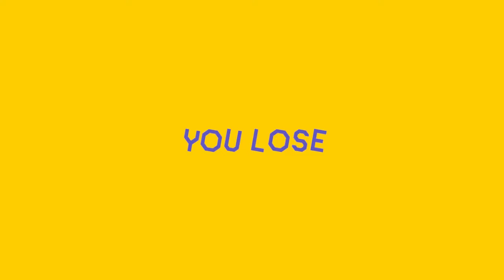SUPER MARIO MAKER 2 REVIEW - DIVERSÃO INFINITA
Super Mario Maker 2 é o pacote completo com tudo o que necessitam para criar as melhores aventuras 2D de Super Mario Bros. Há novidades, mas sobretudo, mais diversão que o anterior.

Jogo enviado para teste pela Nintendo Portugal.

- Gonçalo Lopes
- Sensei

- Nuno Pereira
- Pedro Nave
- Sensei (Rafael Pereira)
- Bruno fonseca
- Celso Bento
- Bruno Carvalho
- Gonçalo Teixeira
- Tiago Vicente
- iv11M
- Palito
- Pedro Almeida

- LoreWalker
- RitaMikinhas
- Jan Neves
- Morby
- smokeweed2929
- Sensei
- Morby_HD
- TelmoTeixeira
- Tiago Oliveira
- Nuno Pereira
- NurfPT
- João Lobo
- Netweb
- Shiryu
- Somerhalder
- Pedrito
- Diogo Carvalho

PTPETISCO

PSN
RPARREIRA

STEAM
RPARREIRA

XBOX LIVE
PTPETISCO

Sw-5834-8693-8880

UPLAY
SplitScreenPT

ORIGIN
Split-ScreenPT